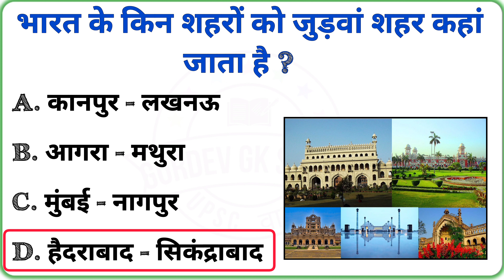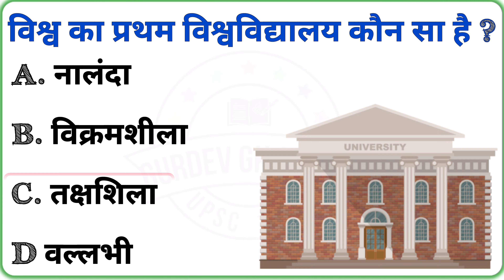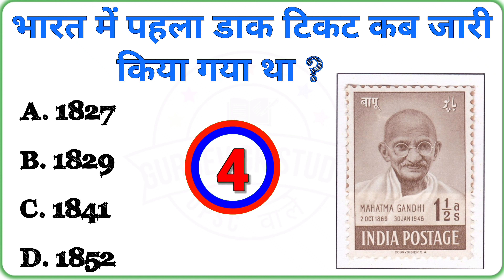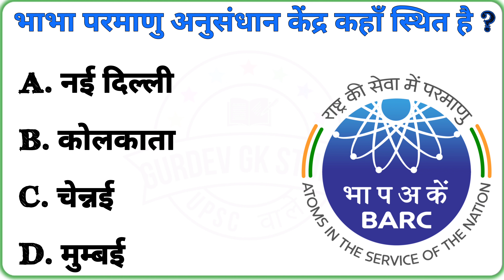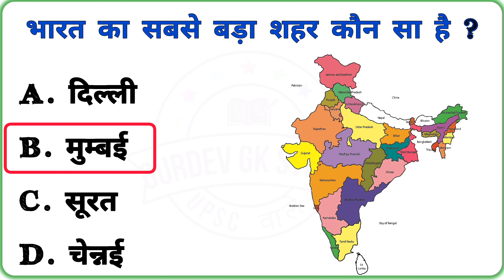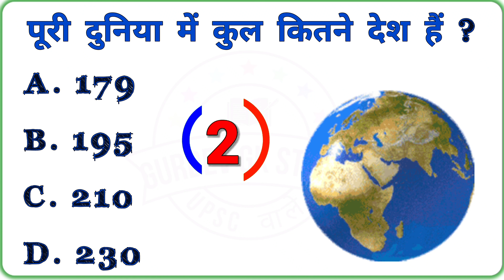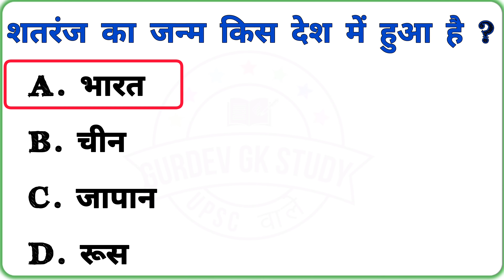Gk Video || Interesting Gk || Gk In Hindi || General Knowledge || Gurdev Gk Study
top 20 gk questions and answers || gk questions || gk in hindi || Gk Quiz || mysterious story

Your Queries 👇👇

🔻. gk
🔻. gK
🔻. g.k
🔻. g k
🔻. GK
🔻. G K
🔻. जीके
🔻. question
🔻. gk live
🔻. gk quiz
🔻. hindi gk
🔻. quiz test
🔻. gk tricks
🔻. questions
🔻. gk question
🔻. gK question
🔻. gk questions
🔻. gk today
🔻. gk video
🔻. hindi gk
🔻. g k 2023
🔻. best gk
🔻. जनरल नॉलेज
🔻. सामान्य ज्ञान
🔻. Important gk
🔻. GK ki Video
🔻. gk dijiye
🔻. GK ka सवाल
🔻. samanya gyan
🔻. interesting gk
🔻. gk interesting
🔻. samanya gyan
🔻. competitive quiz
🔻. question answer
🔻. Good sawal
🔻. gk ke question
🔻. gk knowledge
🔻. general knowledge
🔻. important gk
🔻. competitive quiz
🔻. quiz questions
🔻. india gk
🔻. GK number 1
🔻. gk questions
🔻. lucent gk
🔻. gk dijiye
🔻. lucent gk
🔻. GK Police
🔻. lucent geography
🔻. question
🔻. sarkarinaukarigk
🔻. gk ke sawal
🔻. knowledge